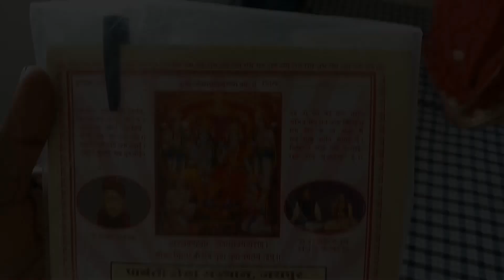gruhpravesh video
श्री दयाल स्टूडियो बांदीकुई